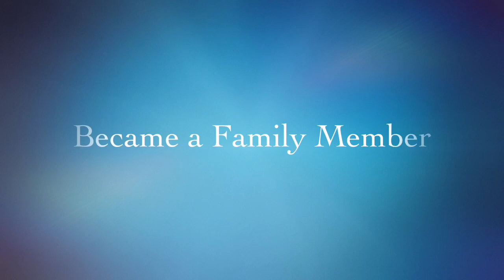Must Watch || Lucy The Funny Pug || Trailer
littlefurry funnypugpuppy Lucy the funny Pug, Pug life.

Hi Friends.

Watch Trailer for my channel " Lucy The Funny Pug".